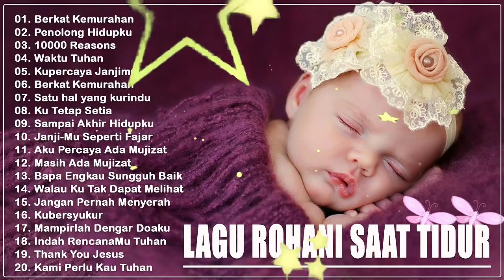LANGSUNG TERTIDUR !!! 2 Jam Musik Pengantar Tidur Bagi Yang Susah Tidur dan Insomnia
✐ Time Relax is just a non-profit channel to promote music .